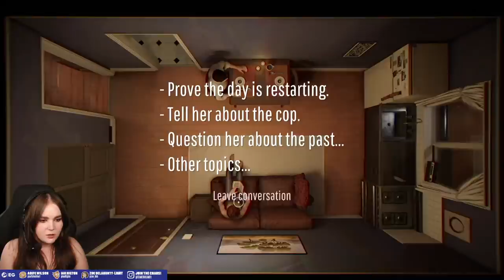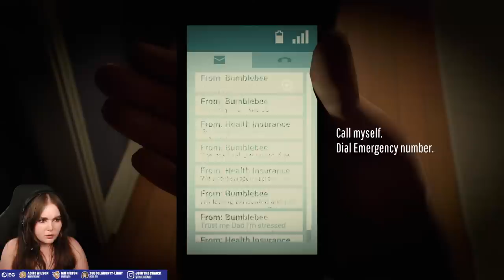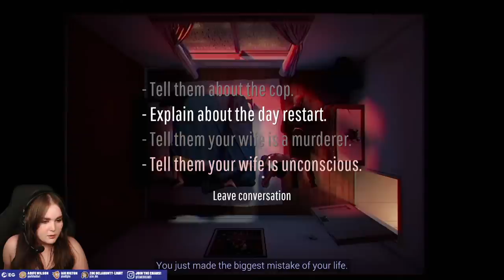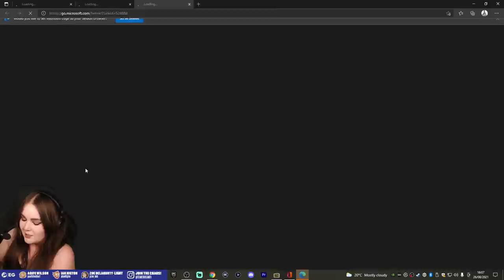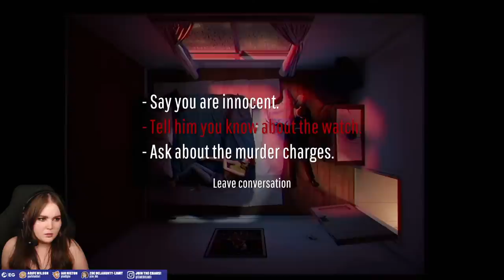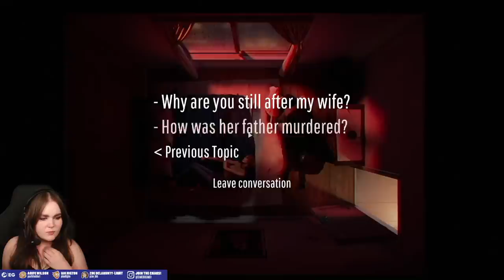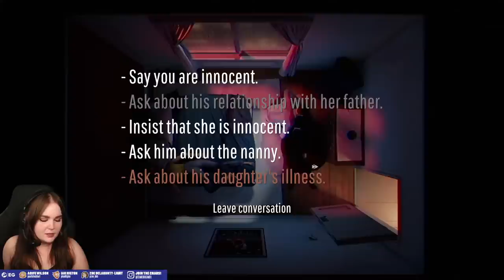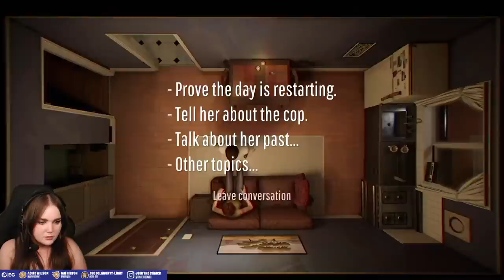Let's Play 12 Minutes Part 2 - HOW DO? 12 Minutes Game Gameplay and Review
***CONTENT WARNING: Contains violence and scenes of a nature that some viewers may find uncomfortable or shocking.***

Zoe Delahunty-Light is back with more of Eurogamer's 12Minutes Let's Play! After the frustration and trail-and-error of last time, will she make it through more 12 Minutes gameplay to save Wife from death and figure out the mystery behind the pocket watch? There's only one way to find out, so tune in for the second part of this 12 Minutes game review and pray that she makes it out of the time loop alive...